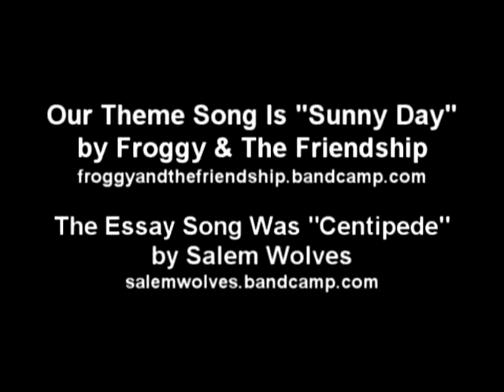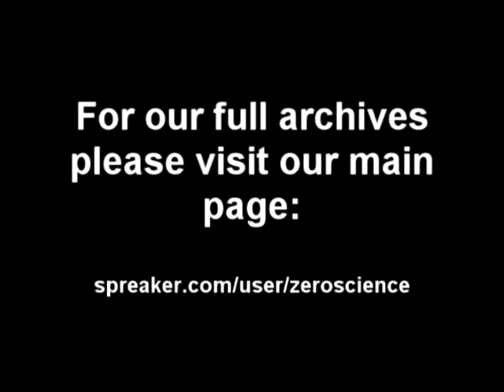025 - Red Hot Chili Peppers - One Hot Minute (1995) (with Cat Verlicco)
*** Please excuse our lateness in uploading recent YouTube episodes. These have been available on regular podcast channels for a few weeks now, and we're only just now able to upload them to YouTube. Thanks! ***

In 1991, California funk-rockers Red Hot Chili Peppers released their Warner Bros debut record Blood Sugar Sex Magick to massive commercial and critical acclaim. Though the band flourished, this newfound success took a toll on guitarist John Frusciante, who was uncomfortable with the extra attention, and quit the band mid-tour in a depression.

Determined to continue onward, the Chili Peppers recruited Jane's Addiction guitarist Dave Navarro to record their next record, but amidst singer Anthony Kiedis' relapse into drug addiction, and Navarro's own awkwardly-fitting presence in the group, the resulting album was a decidedly darker and hazier effort. One Hot Minute was released in 1995 to critical confusion, lesser commercial success, and a series of unfortunate events that nearly broke the band up.

On this episode of Jukebox Zeroes, Lilz & Patrick team up with Cat Verlicco (The Knock-Ups/Salem Wolves/The Dick Pics) to decide for themselves whether One Hot Minute was an underrated gem, or a disastrous misstep for the Peppers.

Theme Song:

"Sunny Day" by Froggy & The Friendship - froggyandthefriendship.bandcamp.com